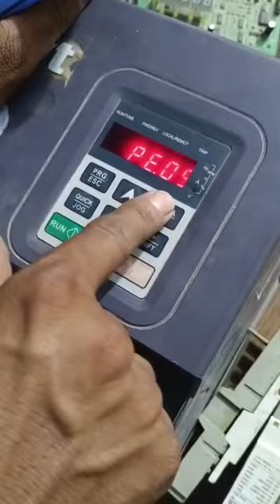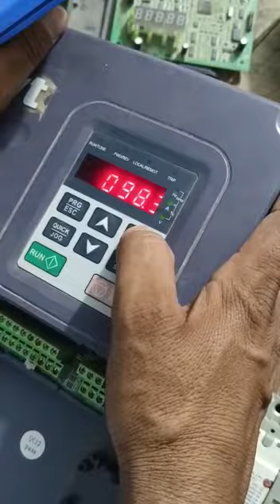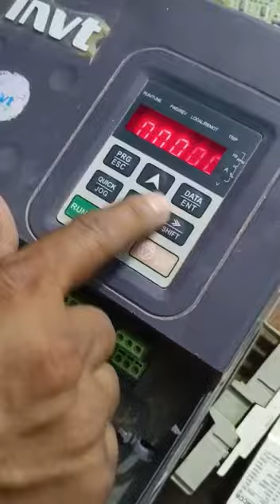invt vfd boht kmall ki setting video zror dekhen or cheenl subscribe kr den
Video from Shakir Electronic